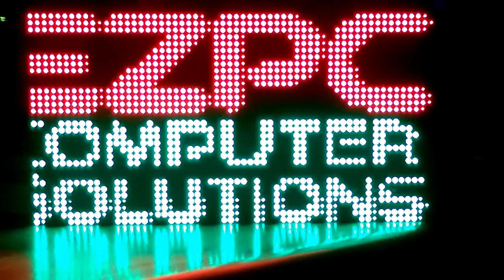64 x 32 Matrix Panel